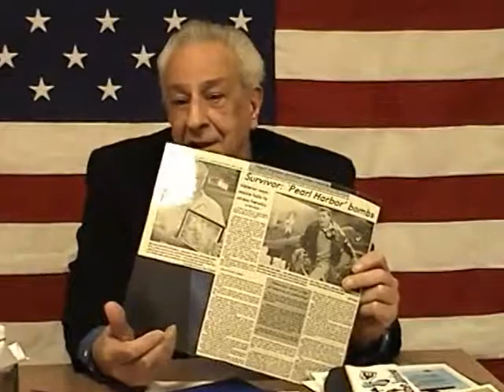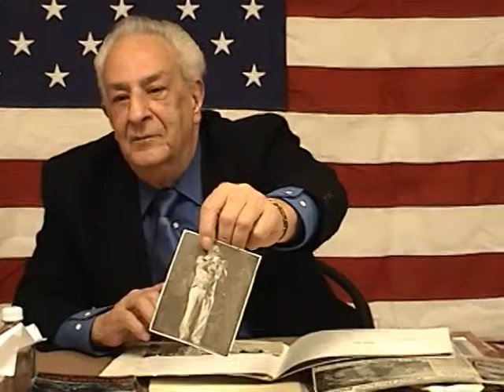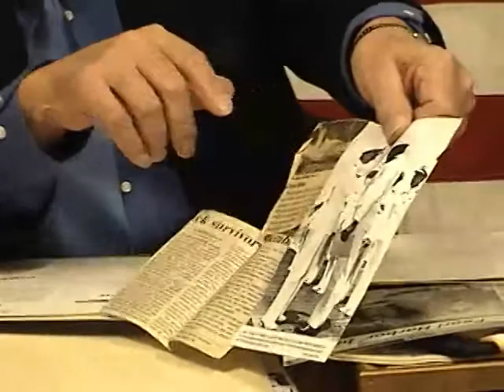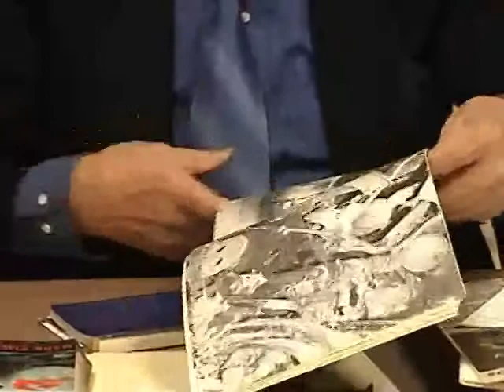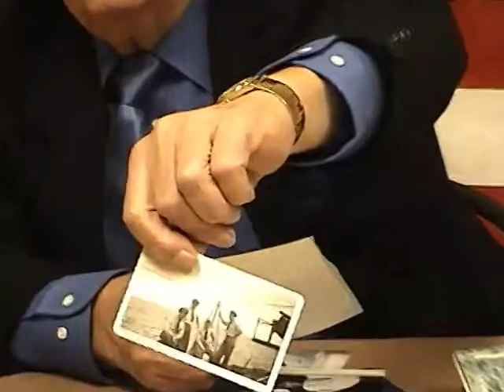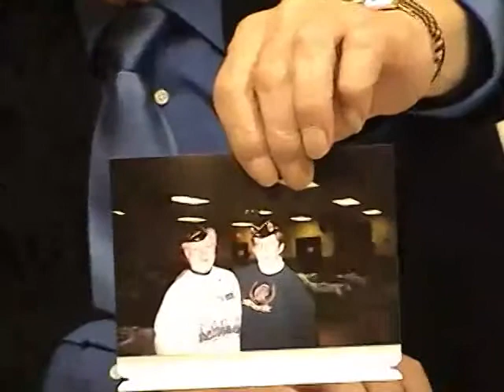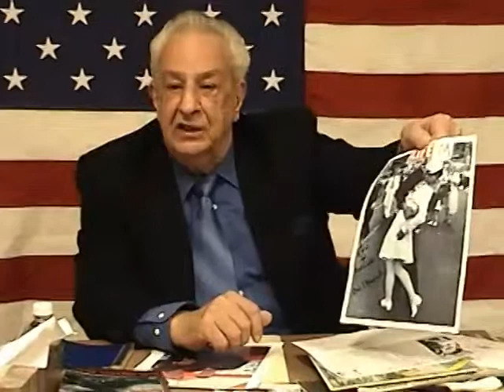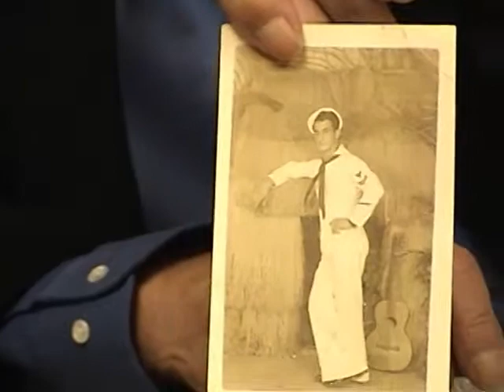Sylvester "Syl" Puccio, US Navy, World War Two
Sylvester "Syl" Puccio
Interviewed by Rome Free Academy H.S. Rome, NY
11/7/2002
Puccio, Sylvester "Syl"